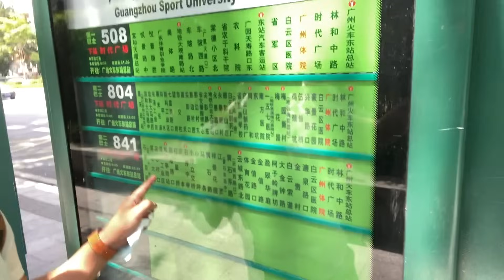EL MERCADO CHINO DE CARROS MAS GRANDE DEL MUNDO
Descubre el mercado chino de carros mas grande del mundo, donde se encuentra, como importarlos, precios, contactos para que te informes sobre la realidad del mercado de carros en china

🎁🚚 Unete a nuestro grupo de whatsapp  para participar de clases de importación

🎁Todos los contactos de este video en HD, reuniones privadas en vivo y mas solo para miembros, unete aqui 👇:

◈ SPOTIFY/ PODCAST: Miguel Angel Bejar